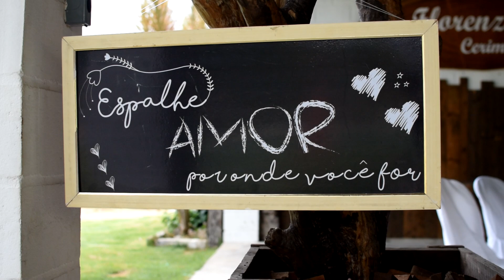Anxious groom peeping for the bride's entrance. Outdoor Wedding Vows Ceremony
Anxious groom peeping for the bride's entrance.